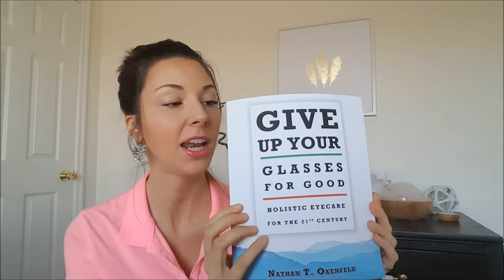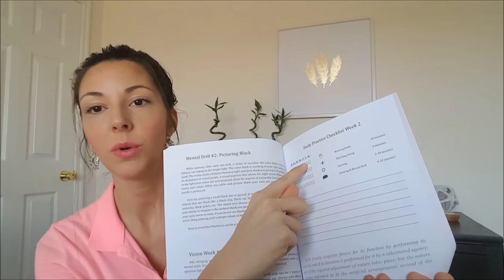Getting Rid of My Glasses! My Natural Eyesight Improvement Journey (See Description for Update)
UPDATE: Please watch this video to see what method I'm currently using to improve my eyesight naturally. and watch the other videos in this playlist for my progress updates

Join me as I journey towards improving my vision naturally with the Bates method (update: I am now using the Reduced Lens Method as well as some techniques from the Bates Method). Google "Bates method" for more information or check out certified Bates method instructor Nathan Oxenfeld's You can find his book "Give up Your Glasses for Good" ← Ordering through this link helps me continue making videos for your enjoyment and education. Thank you!